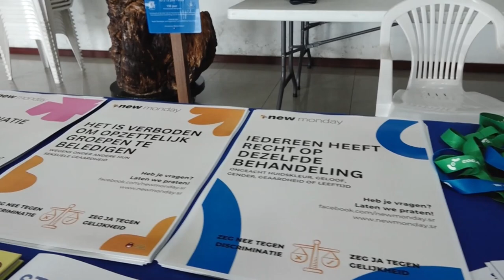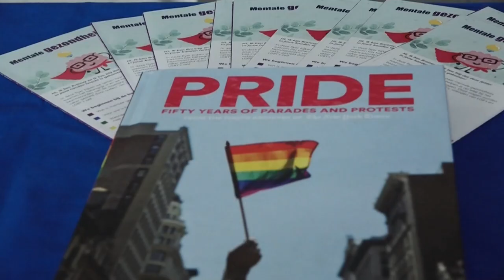25 07 2024 LAUNCH PRIDE ALLIANCE